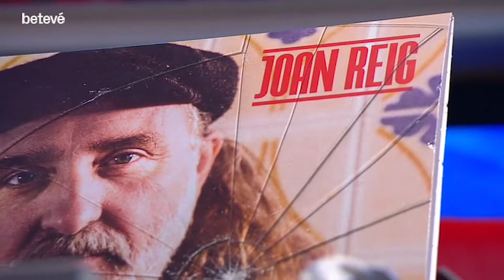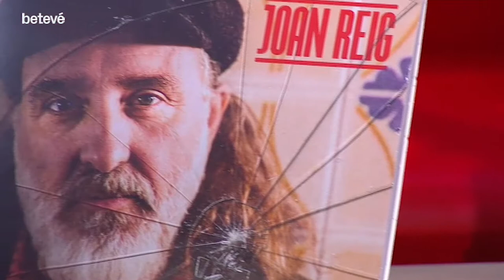Entrevista a Joan Reig - Àrtic | betevé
Entrevistem Joan Reig, bateria d'Els Pets, que acaba de treure el seu primer treball en solitari, que presenta per tota Catalunya.